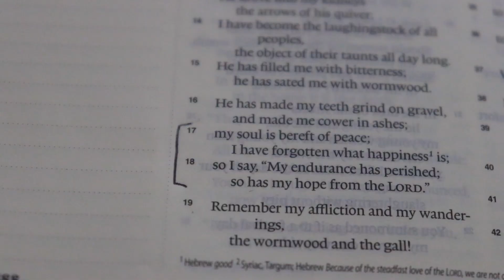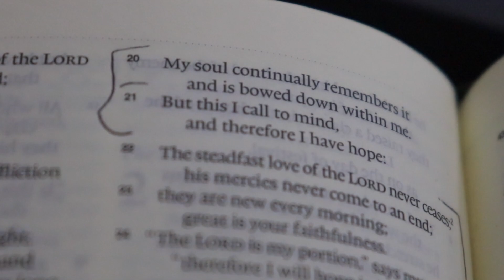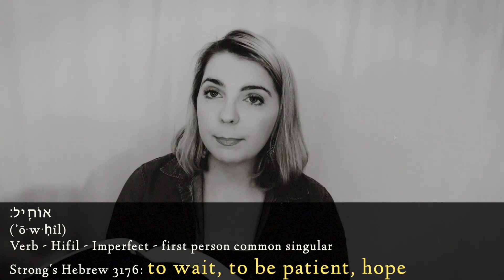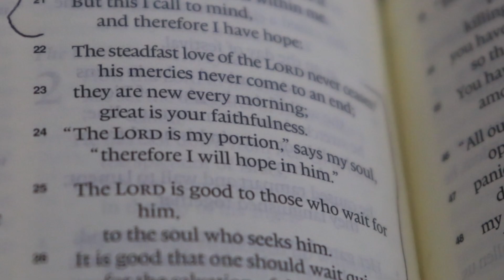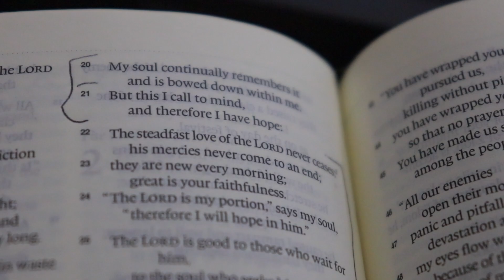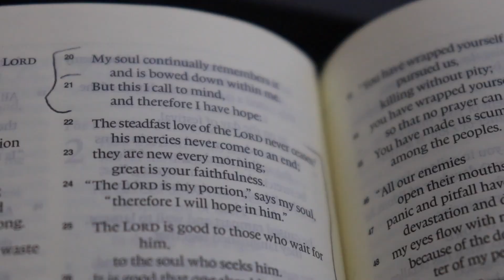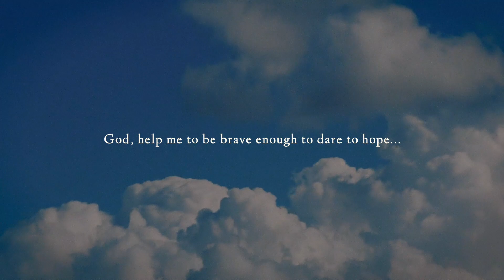How to Find Hope Again | Cristabelle Braden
What do you do when you've lost hope? I've struggled with this very question... that is why I wrote the song "Dare to Hope Again". But there's so much more behind that. How do we find a way to be brave and choose hope? It has been on my heart to share some of what has helped me to find hope and faith again on my journey. Today I'm sharing a passage of scripture that has changed how I look at hope, and also some practical tools on how to apply it to your life. I hope this encourages you today!💛 You are not alone!
CRISTABELLE BRADEN is an award winning singer/songwriter, speaker, author, and the founder of Hope After Head Injury. After suffering a traumatic brain injury, she began to write music. Since then, she has surpassed medical expectations and thrived in her newfound gift of music; she has come from re-learning daily life tasks in brain injury rehabilitation to setting her feet firmly on the ground as a songwriter, speaker, and artist with a message of hope. She has released multiple albums of original music and tours all over the United States, bringing her powerful testimony and a message of freedom, healing, and love wherever she goes. Against all odds, she went on to graduate from college and now holds a Bachelors of Arts in both Music and Religion. Her journey has inspired her to become a passionate advocate for brain injury, lobbying on a statewide and national level with the Brain Injury Association of America, as well as personally working hard to provide support and encouragement to brain injury survivors and their families through her organization Hope After Head Injury.
"Dare to Hope Again" single now available on all music platforms
"But this I call to mind,
    and therefore I have hope:
The steadfast love of the Lord never ceases;[b]
    his mercies never come to an end;
'The Lord is my portion,' says my soul,
    'therefore I will hope in him.'"
Lamentations 3:21-24